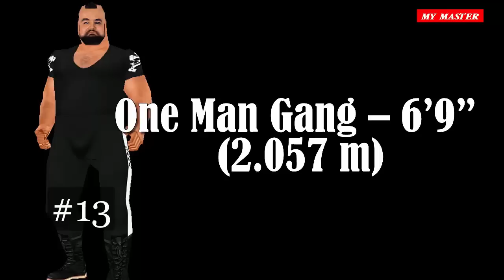Top 15 Tallest Wrestlers of All Time - Giant Wrestlers WWE/WWF [HD]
Welcome to my custom Amazon Shop with all my WWE Action Figures, Shirt, Belt, Toy.!

Top 15 Tallest Wrestlers of All Time - Giant Wrestlers [HD]

Top 15 Tallest Wrestlers of All Time - Giant Wrestlers [HD]. Enjoy!

15. Kevin Nash – 6’9”

Kevin Nash had the height and the skill to be a star and went on to be one. He was known for some pretty awful gimmicks early in his career, such as Oz, Vinnie Vegas, and Master Blaster, none of which the fans really enjoyed. Luckily for Nash, Shawn Michaels gave his career some new life with his new character, Diesel, HBK’s bodyguard. During his long career, he was most successful as Diesel and Big Sexy.

14. Ernie Ladd – 6’9”
13. One Man Gang – 6’9”
12. BIG JOHN STUDD – 6’10”
11. Giant Baba – 6’10”
10. THE UNDERTAKER – 6-FOOT-10

The Undertaker debuted 32 years ago and is still going strong today. The Undertaker has cemented himself as one of the greatest wrestlers ever and surely one of the best big men to ever enter the ring. The Undertaker is known for “The Streak”, an unprecedented run of 21 straight wins at WrestleMania. The Undertaker is also an eight-time world champion, having held the WWE Championship four times, the World Heavyweight Championship three times and the USWA Unified World Heavyweight Championship one time as well. He was also winner of the 2007 Royal Rumble.

9. Kurrgan – 6’11”
8. Uncle Elmer – 7’0”
7. The Big Show – 7’0”

The Big Show’s name really says it all, he is a beast of a man standing at an incredible seven feet tall. From the beginning, it looked as though he was going to have one of the best careers ever. He defeated Hulk Hogan to win the WCW World Title. He has held the World Heavyweight Championship seven times and is the only person to have held the ECW, WWE (both) and WCW world heavyweight championships. The Big Show has also found success in the tag team division, having been an 11-time world tag team champion, holding the WWE and WCW World Tag Team Championships multiple times with various partners. Between WWE and WCW, Big Show has held 23 total championships.

6.  Kane – 7’0”

Standing a full 2 inches taller then his fellow Brother of Destruction, The Undertaker, Kane is one of the tallest wrestlers of all time. Kane’s mask has haunted young WWE fans for years but he has established himself as a lot more than just a scary gimmick in the wrestling world. Winning an incredible 18 championships during his WWE career, Kane has been one of the most successful wrestlers ever. At 7 feet tall, Kane is a monster of a man in the ring and has used his dominating height to his advantage in every match.

5. The Great Khali – 7’1”
4. GIANT SILVA – 7-FOOT-2
3. Andre the Giant – 7’4”

The most famous giant in the history of professional wrestling, (with the exception of the world’s tallest man ever, Robert Wadlow) and perhaps the world, Andre the Giant is the professional wrestling giant all big men are compared with. Some of the men in this list came along too early, before wrestling was established in the U.S., while others arrived after the territory system died. Andre the Giant was in the right place at the right time when Vince McMahon Sr. noticed him and put him on a 365-day travel schedule. He was more agile than the end of his WWE showed. YouTube has a lot of his Japan work, which shows he could actually perform technical wrestling moves.

2. Giant Gonzalez – 7’6”

1. Silo Sam – 7’8”

2/ John Cena ★ From 1 To 40 Years Old ★ John Cena Transformation Through The Years [HD]

My Master:  The Best Channel about Supper Stars in many Area:

★ Sport - Football, Boxing, Golf, Cricket, American Football, Swimming, Tennis, Athletes, Basketball, Mma, Hockey, Volley Ball...
★ Entertainment: Singer, Actor, Actress...
★ Politics: Presdent, Leaders...
★ Richest: Top Richest People in the World...